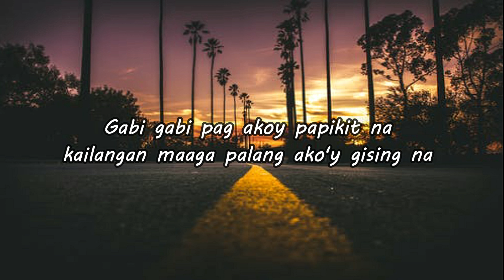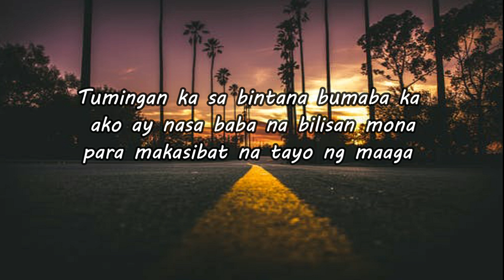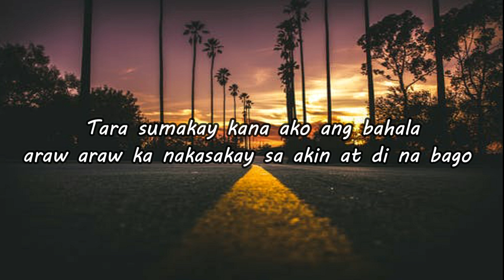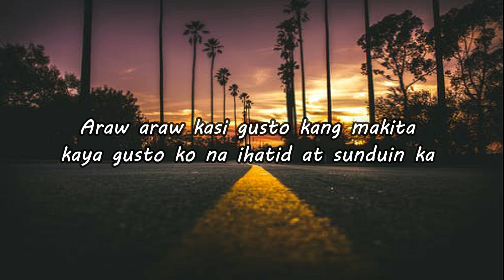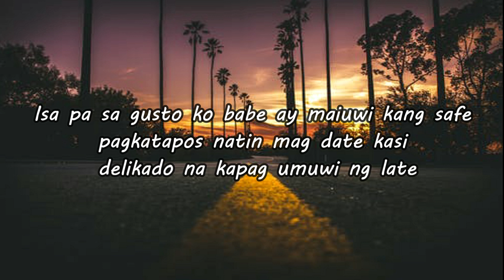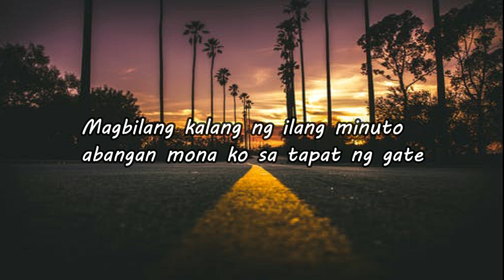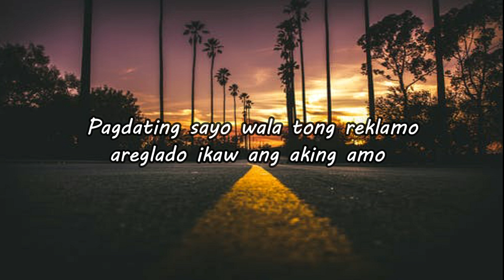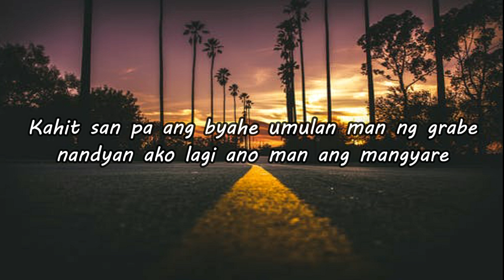Hatid Sundo Kita - Flow G (Cover by Guthben Lyrics)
I hope you like it. I really like the song and especially these two guys who sang the song. Photo and Audio was not mine. GodBless!

The owner of the background audio are Mr. Guthrie Nikolao and Mr. Benidic Fragata. 🔥

▶ Background Photo and Audio not mine.

Lyrics
Walang problema kahit sobrang traffic sa kalye
basta't ikaw walang atras at puro abante
kahit sa'n pa ang byahe umulan man ng grabi
nandyan ako lage anuman ang mangyari

hatid sundo kita (7x)

gabi gabi pag akoy papikit na
kailangan maaga palang ako'y gising na
kahit bitin sa pahinga nakangiti pa
kasi hindi namn nakakapagod mahalin ka
pagdilat sa umaga dina magkandaugaga
isa nanamang panibagong umagang makakabuluhan
para muling makakasama nanaman at
pag tumingin mas masagana
tumingan ka sa bintana bumaba ka
ako ay nasa baba na bilisan mona
para makasibat na tayo ng maaga
sanay nakong lagi kong ginagawa to
pag dating sayo wala tong reklamo
areglado ikaw ang aking amo
basta ikaw walang atrasan puro abante
kahit san pa ang byahe
umulan man ng grabe
nandyan ako lagi, ano man ang mangyari .

hatid sunod kita (7x)

araw araw kasi gusto kang makita
kaya gusto ko na ihatid at sunduin ka
pag papasok ka at pagkapauwi na
wala akong pake kahit mahal ang gasolina
isa pa sa gusto ko babe ay maiuwi kang safe
pagkatapos natin mag date kasi delikado na
kapag umuwi ng late at pag pumatak ng 8pm babe
di mona kailangan ng mahabang wait
magbilang kalang ng ilang minuto
abangan mona ko sa tapat ng gate
araw araw ka nakasakay sa akin at di na bago
pagdating sayo wala tong reklamo
kahit san pa ang byahe umulan man ng grabe
nandyan ako lagi ano man ang mangyare

Thank y'all for your supports and I love y'all! 🔥💓